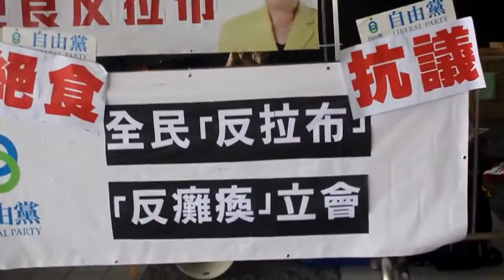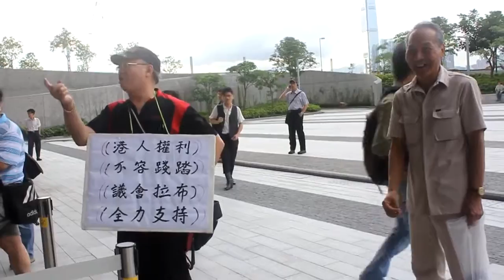拉布集會-2012-05-16-新政府大樓-支持人士不滿劉健儀